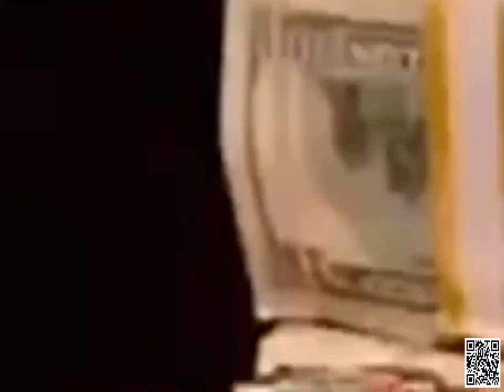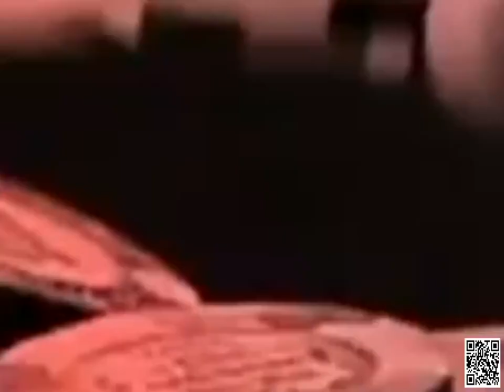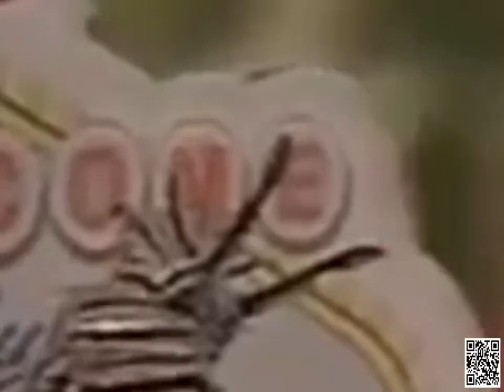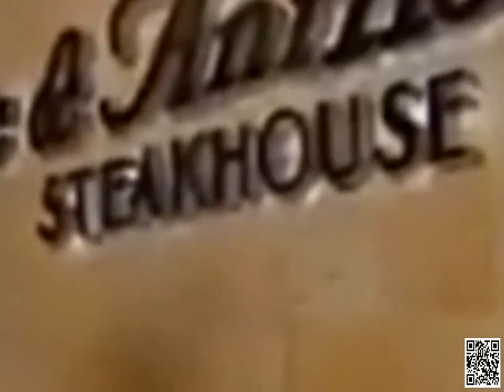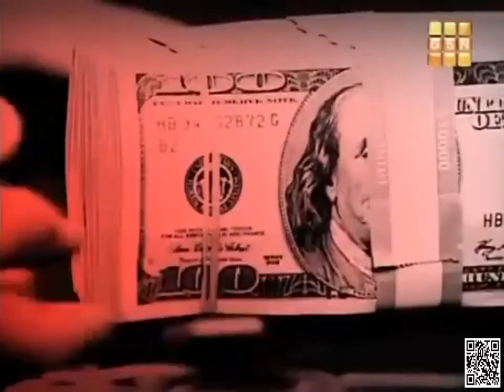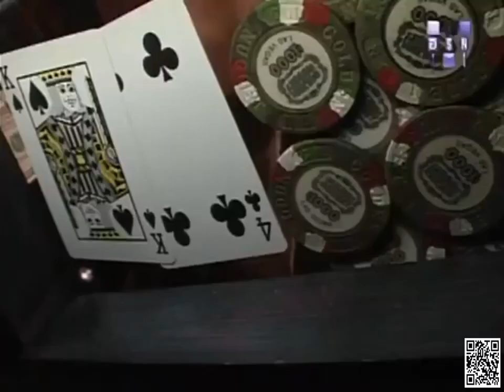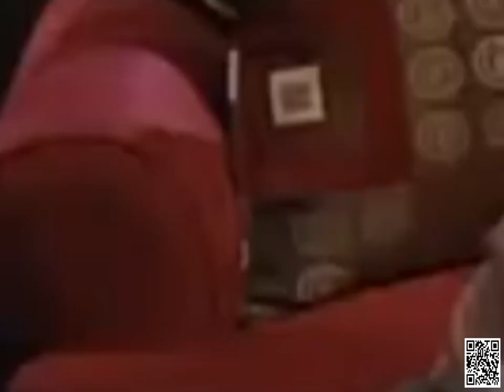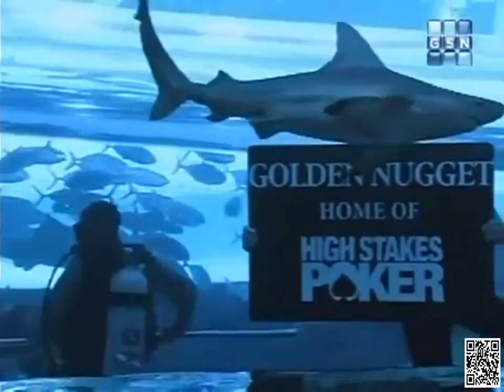「High Stakes Poker」🌞🌞Season 5 Episode 4🌞🌞New 2022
The first episode of High Stakes Poker features Daniel Negreanu and a $1,000,000 buy-in! Doyle Brunson, Jennifer Harman, Barry Greenstein, and Jerry Buss join "Kid Poker" for a $300/$600 cash game.

- Classic seasons of High Stakes Poker are available exclusively on PokerGO.